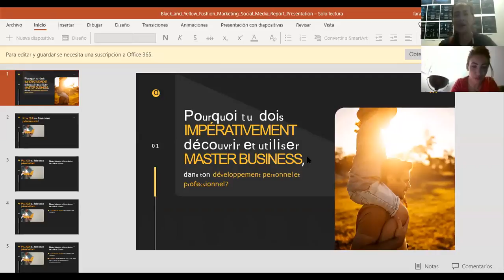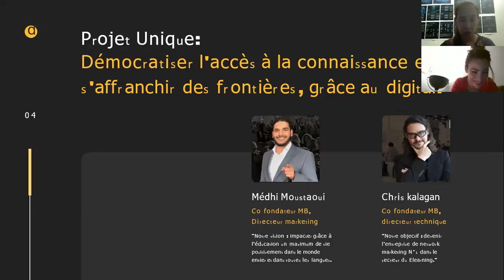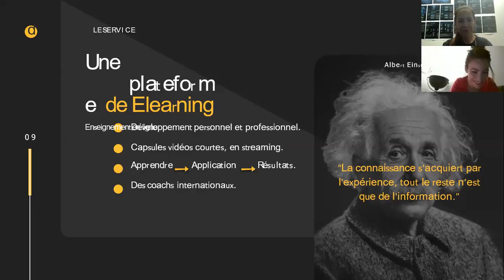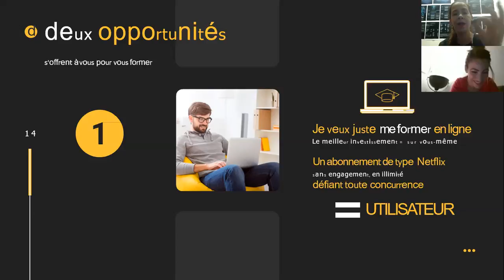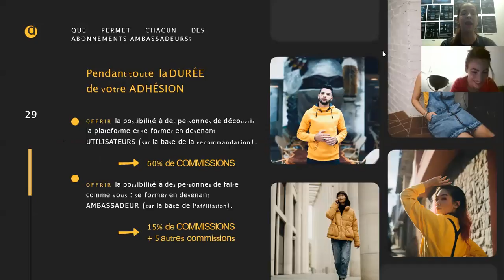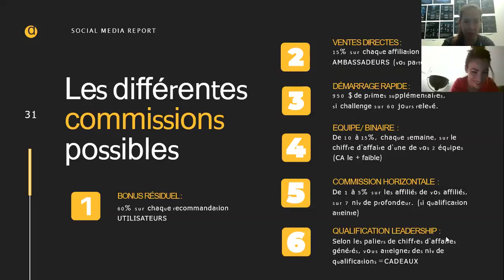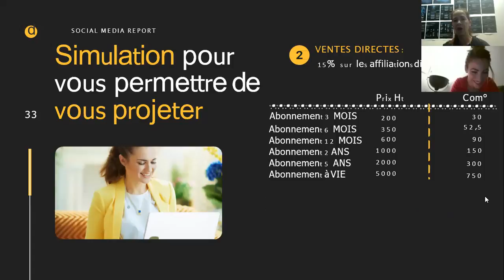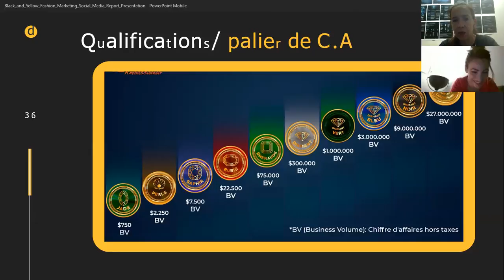LE SECRET DU DÉVELOPPEMENT PERSONNEL ! MASTER BUSINESS / LIBERTÉ FINANCIÈRE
LE SECRET DU DÉVELOPPEMENT PERSONNEL / MASTER CLASS PUISSANTE ! LIBERTÉ FINANCIÈRE ! DÉVELOPPEMENT PERSONNEL / CONFIANCE EN SOI / MATER BUINESS / FARAH KAY

Tu veux devenir ambassadeur, investir sur toi , investir financièrement et air parti de l´équipe pour être formé par m0i-même et atteinrdre la liberté financière ?
Écris ton nom, prénom et Ambassadeur

Tu veux juste être utilisateur et avoir accès aux coachs internationaux ?
Clic sur ce lien pour voir s´il y a encore ds coupons disponibles :

Tout va se passer désormais sur telegram par choix pour plusieurs raisons techniques
Je te laisse le lien de la chaine telegram si tu veux suivre.les.masterclas
Kiss
Viens au masterclass gratuites 👇